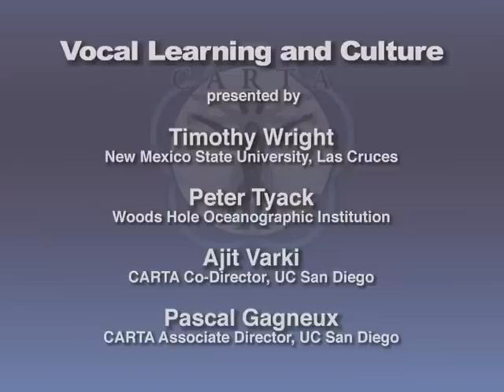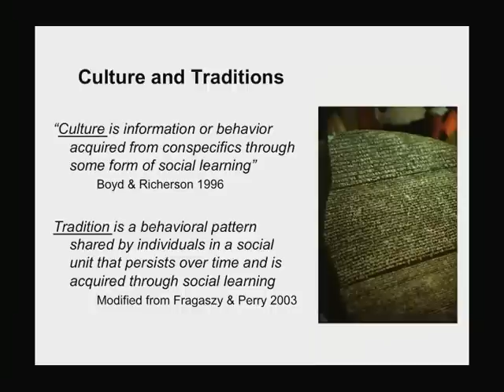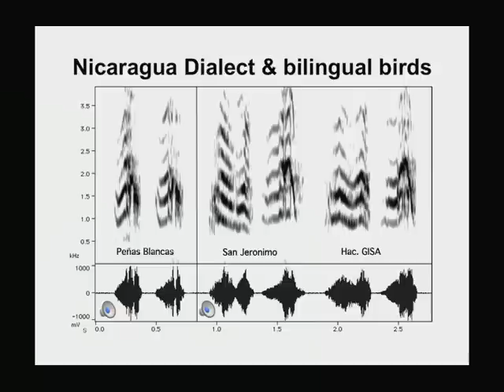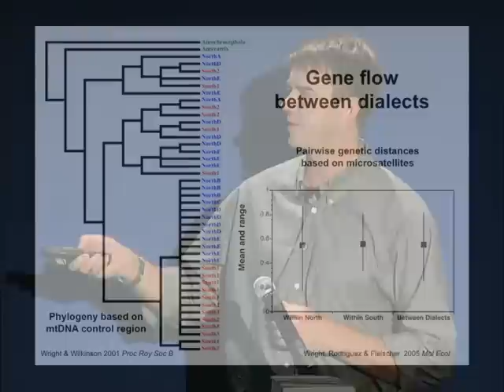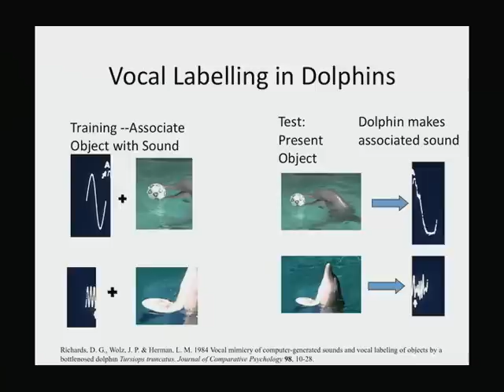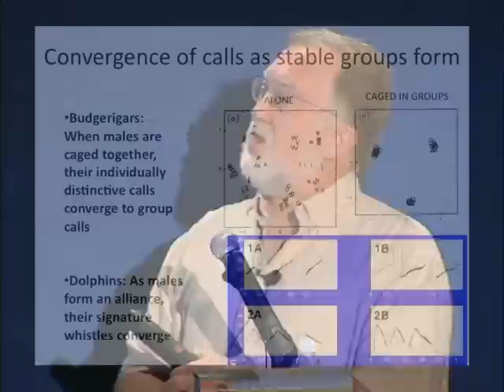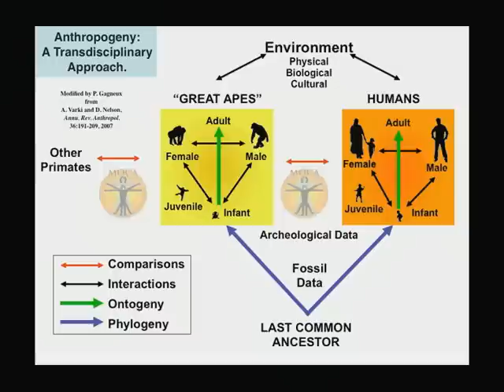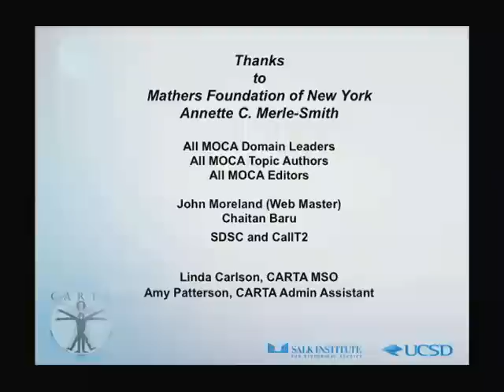CARTA: Human and Non-Human Cultures: Vocal Learning and Culture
In this edition of CARTAs Human and Non-Human Culture Series, two renowned researchers, Woods Holes Peter Tyack and former UCSD post-graduate Timothy Wright discuss fascinating discoveries about the languages of Parrots and Dolphins. Series: CARTA - Center for Academic Research and Training in Anthropogeny [1/2010] [Humanities] [Science] [Show ID: 17800]